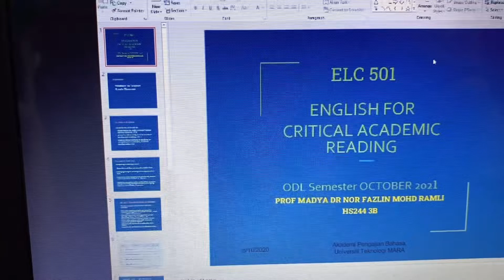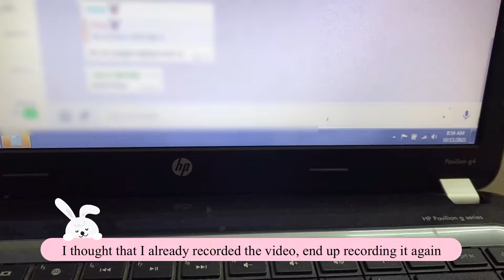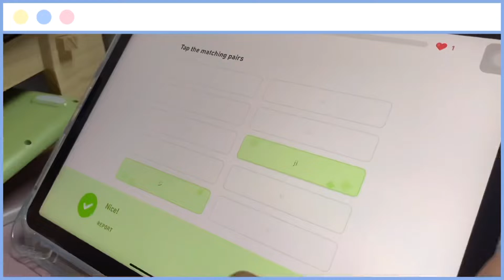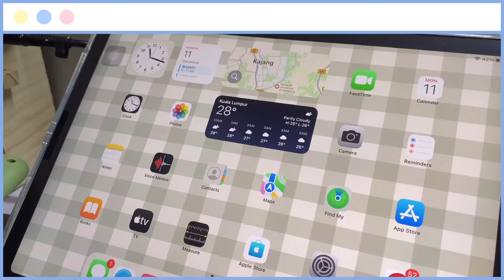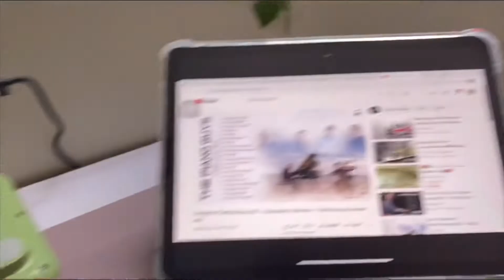First classes of the semester | Weekly Vlog